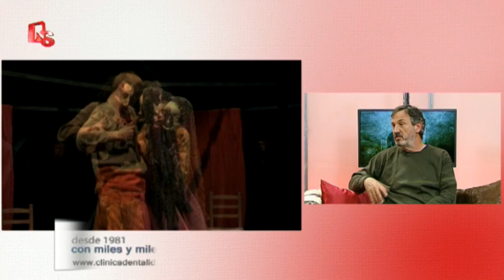La premiadísima obra La Celestina, dirigida por Jaume Policarpo, aterriza en Torrent